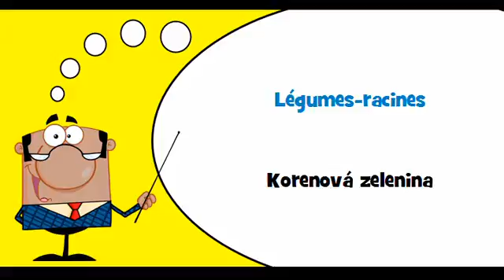VOCABULAIRE FRANÇAIS TCHÈQUE # Thème = Légumes racines